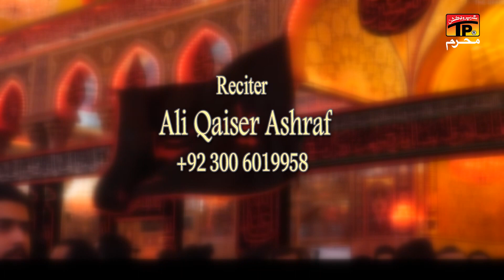Haye O Mera Veer Hussain | Ali Qaiser Ashraf | (Official Video) | Thar Production